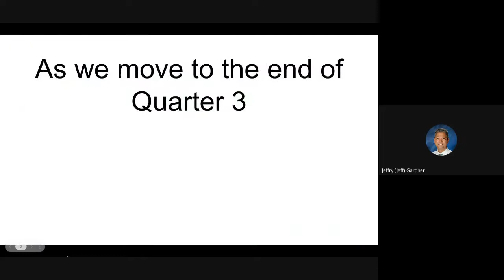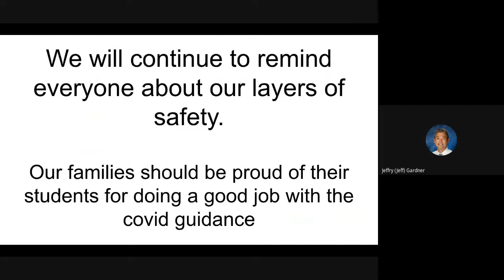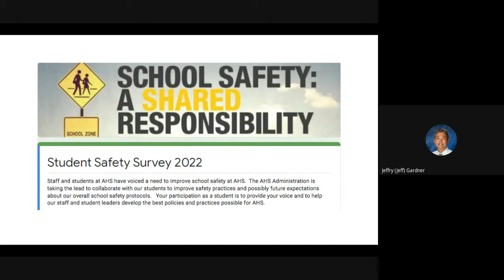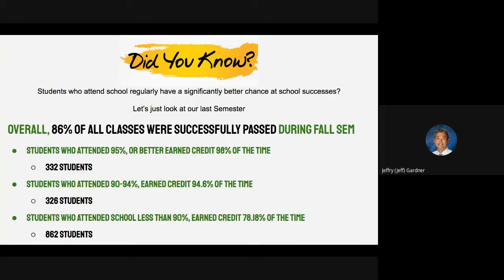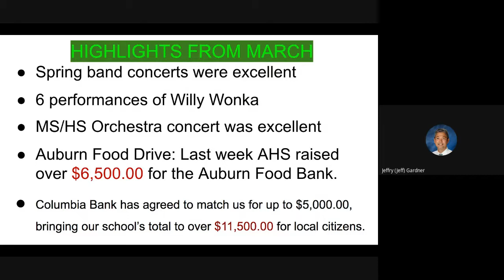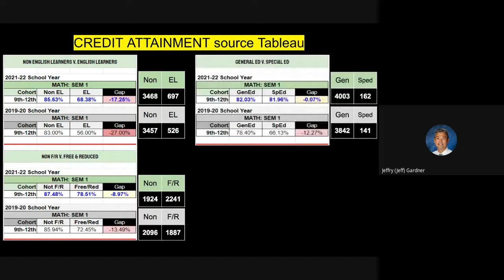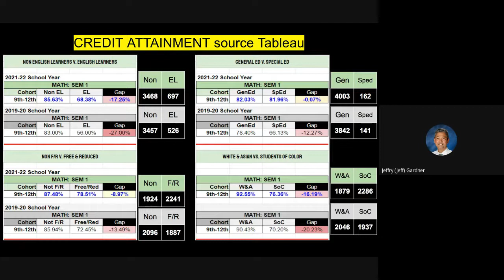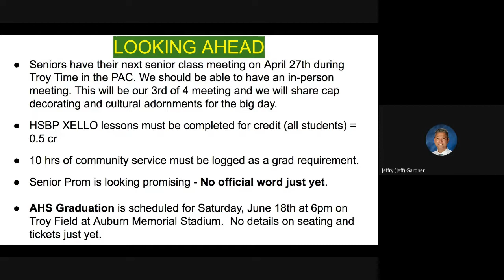QTR 3 to QTR 4